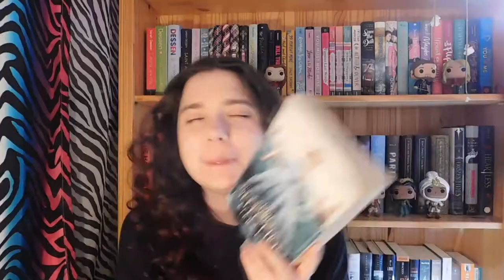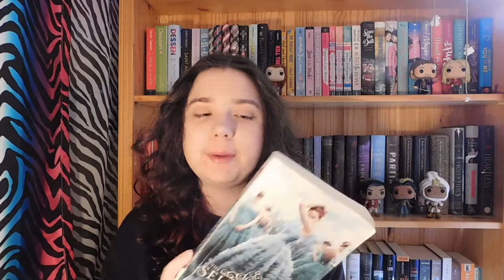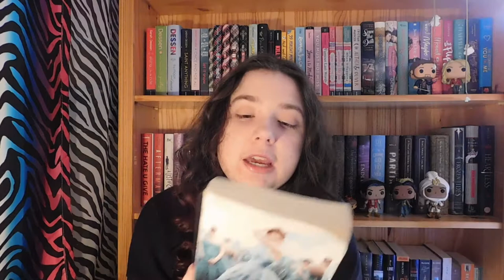I Ranked Every Single Ship so You Don't Have To: More Ships I Don't Like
Timestamps:
0:00 Intro
1:44 Laurel x Sky (Love Letters To The Dead)
3:51 Aspen x America (The Selection)
8:12 Ty x Bay (Switched at Birth)
9:09 Michelle x Sean (Endless Summer)
11:07 Quentin x Margot (PaperTowns)
11:56 Lizzie x Darcy (Prom & Prejudice)
13:15 Ashlyn x Fin (Everblue)
14:57 Lyla x Beckett (The Heat of The Moment)
16:53 Sam x Denver (The Fascinators)
18:01 Shay x Nia (Catching Feelings)
20:56 Kae x Nishina
22:52 Archie x Veronica (Riverdale)
24:30 Lyla x Derrick (The Heat of The Moment)
25:35 Evangeline x Logan (More Than Meets The Eye)
27:03 Emily x Gabriel (Emily in Paris)
29:17 Kara x James (Supergirl)
30:35 Natalie x Alex (It Sounded Better in My Head)
32:06 Keaton x Luke (Top Secret)
33:45 Marguerite x Paul (A Thousand Pieces of You)
35:18 Callie x Jack (Ms. Match)
37:24 Tyler x Abbie (The Freshman)
38:53 Jughead x Betty (Riverdale)
40:45 Outro